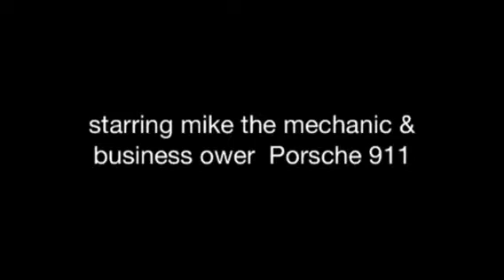Porsche 911 water pump replacement